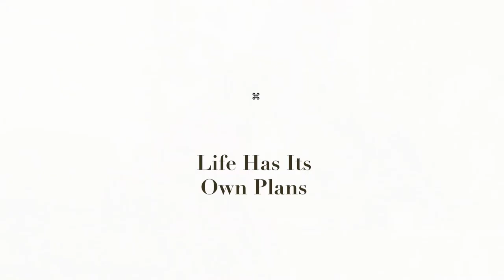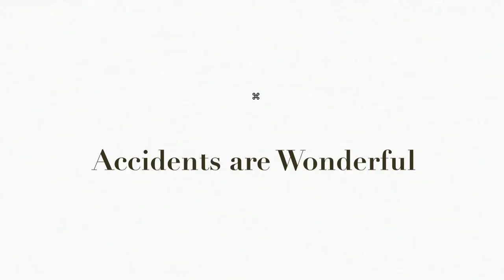Masterclass with Vishal Bhardwaj | Harper@Cinema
One of India’s finest film-makers and composers, Vishal Bhardwaj has made a mark for his seamless adaptations of literary works to film. Whether it is Shakespeare’s Macbeth set in Mumbai’s underworld or Othello playing out in the badlands of Uttar Pradesh or Hamlet set in strife-ridden Kashmir. Or short stories by Ruskin Bond that make it to full-length feature films, he has proved to be a master. In this riveting session on translating word-to-screen, Vishal illustrates what it takes to make a successful adaptation, so that they transcend the original literary source, and that nothing is lost in translation.